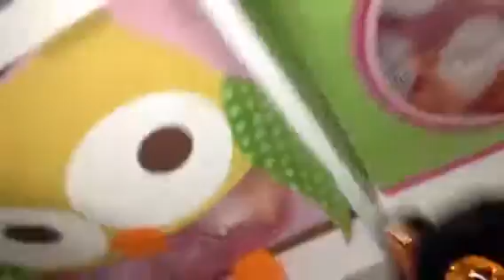Beanie blast episode 13 the last